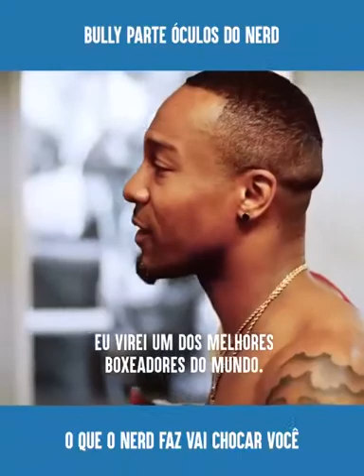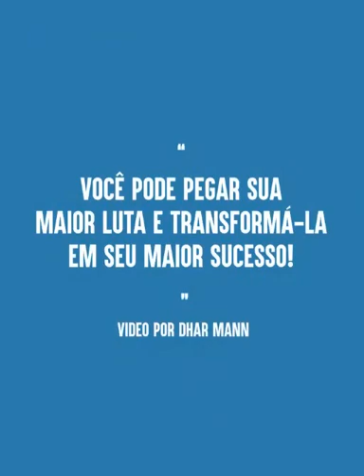Você pode pegar sua maior luta e transforma-la em seu maior sucesso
BANCO DO BRASIL (NOVA CONTA)